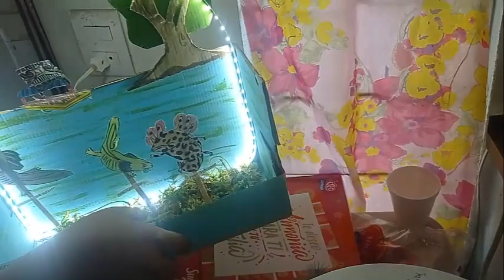CURSO DE AXOLOTES 2020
TODO EL VIDEO ES DEDICADO A ¡EMILIA!